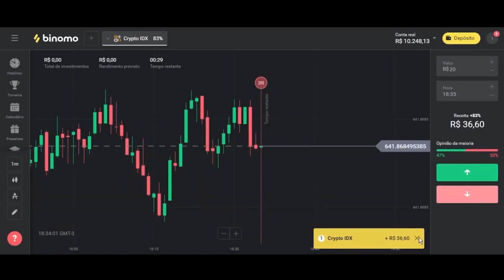O DIA QUE DEI UM ✨VlBR4D0R✨ no AMIGO OCULTO DA FAMÍLIA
Clique neste link e receba R$4000,00 em sua conta demo na plataforma
Use o código promocional SOKK3 para DUPLICAR seu